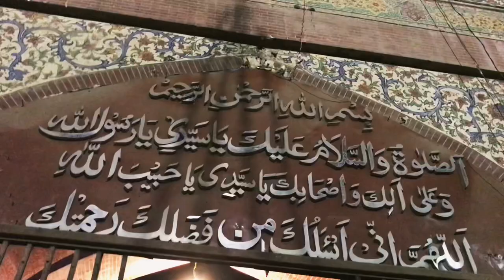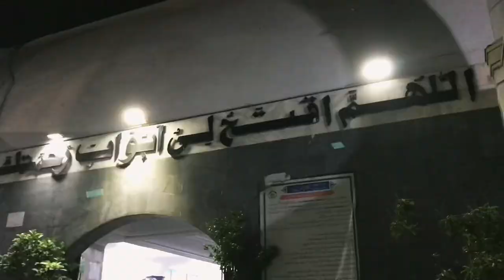Androne Lahore in ramazan| Wazir khan masjid secrets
- [ ] Asallam o eleikum hope you all are doing great ,so guys if you like this video then make sure to subscribe my YouTube channel and give this video a big thumbs up and don’t forget to comment down below your favourite part of this video.